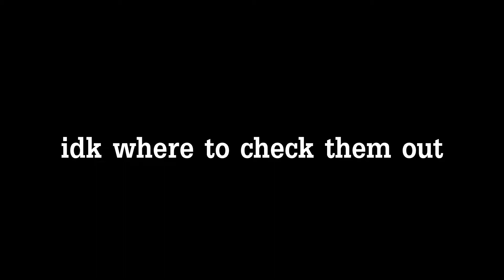I TRIED TO PLAY WITH RANDOM PEOPLE IN APEX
On the day of my birthday I recorded an Apex Video wherein i played with a bunch of stranger. And this what happened

Frühlingsstimmen

COPYRIGHT / LICENSING